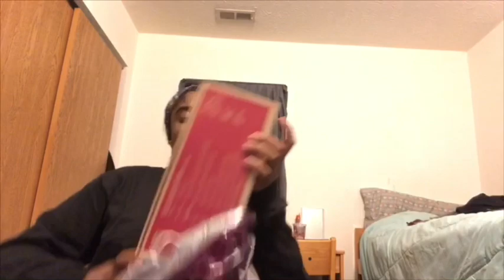FAUL CLOTHING HAUL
Hii Loves my name is Odessy Jones